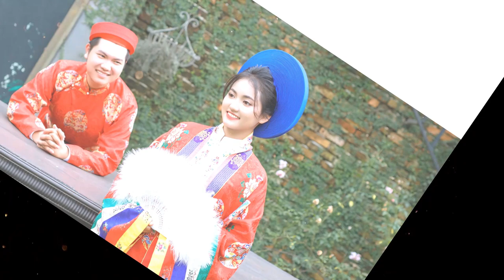Luxury wedding Studio |Prewedding Photo Music: Thế Tá & Hồng Nhung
🎀 LUXURY WEDDING - Ảnh Viện Áo Cưới mang xu hướng Hàn Quốc đem lại cho khách hàng dịch vụ tốt nhất Hà Nội

📞 Hotline tư vấn miễn phí và đăng kí nhận ưu đãi : 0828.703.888 / 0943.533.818